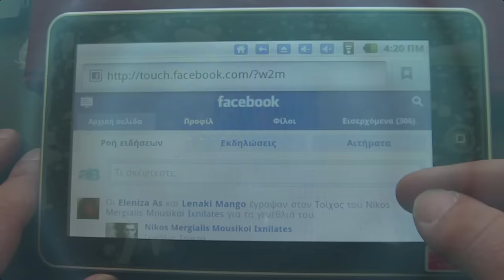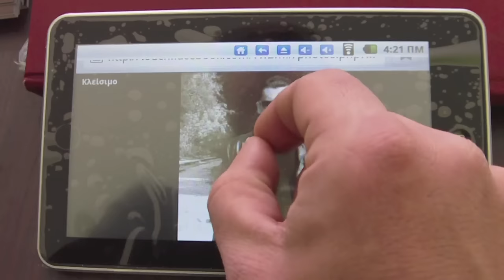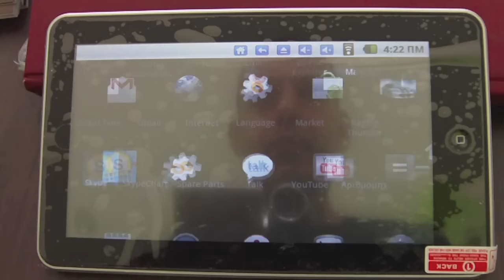ipad Hipad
HI PAD 7"
ANDROID 2.1 CAN BE UPGRADE TO 2.2 VERSION
4 GB FLASH MEMORY
SUPPORTS UP TO 16 GB MICROSD
1.3 WEBCAM
HDMI OUTPUT